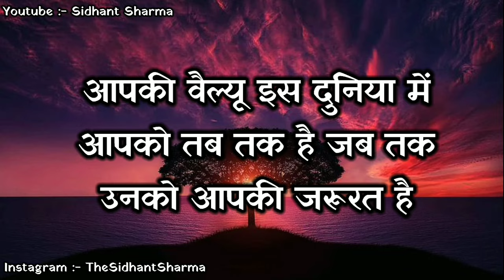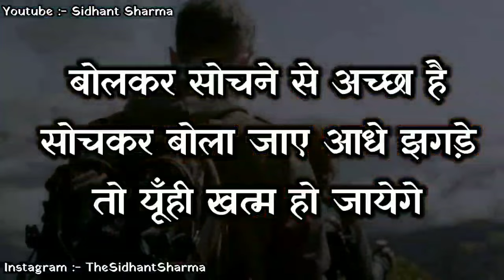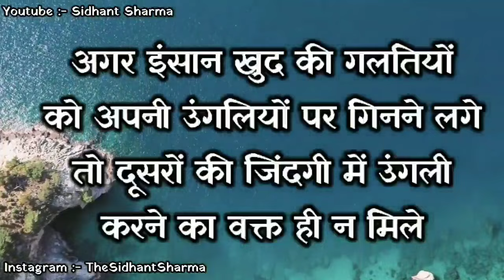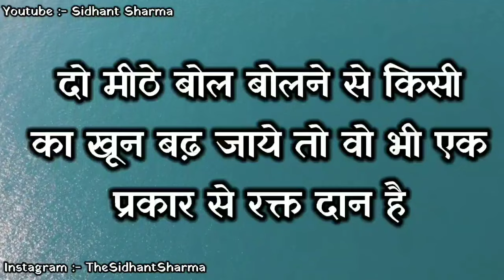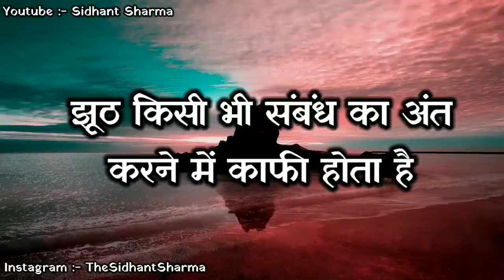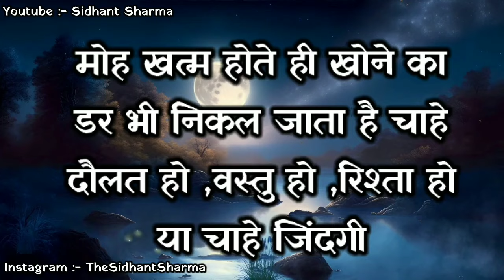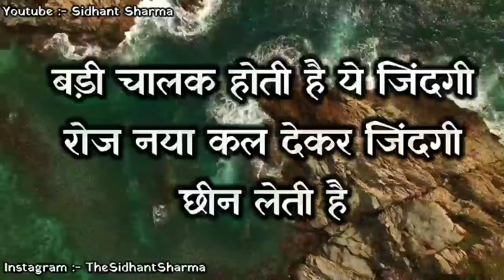किसी को परखना हो तो ये समझ लेना Gulzar shayari heart touching quotes motivational speech Hindi video